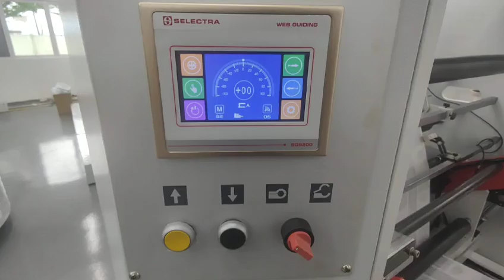RZJD350J FLAT BOTTOM PAPER BAG MACHINE